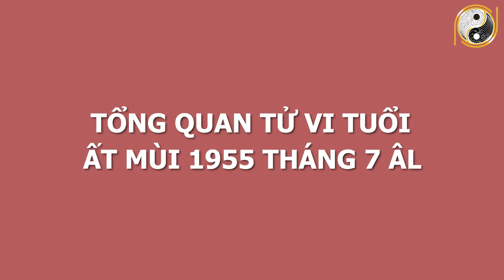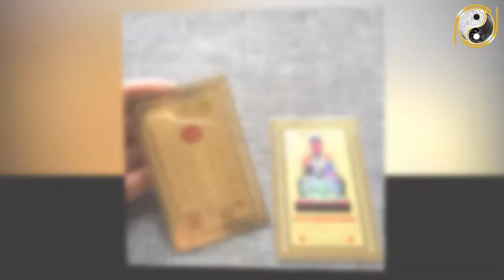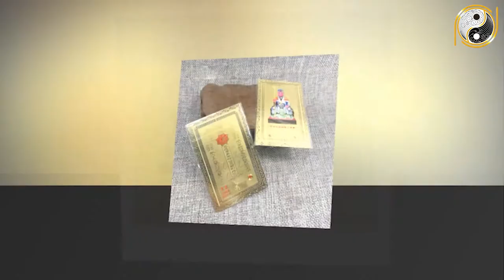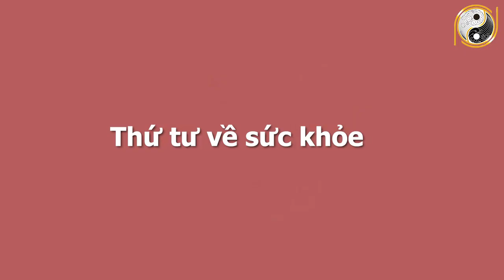Xem Tử Vi Tuổi Ất Mùi 1955 Tháng 7 Âm Lịch Đảm Bảo Trúng Lớn, Được Lộc Trời Cho Tiền Ập Vào Cửa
01. Linh phù giải hạn
02. Hồ lô hóa giải Ngũ Hoàng
03. Mai Hoa Phú Quý
04. Gương bát quái tinh cầu
05. Kim bài thái tuế 2023
06. Vòng tam hợp Dần Ngọ Tuất
07. Vòng tam hợp Thân Tý Thìn
08. Vòng tam hợp Hợi Mão Mùi
09. Vòng Tam Hợp Tỵ Dậu Sửu
10. Bát bảo tâm kinh
11. Minh Quang pháp bảo cầu
12. Minh Quang pháp bảo lục giác
13. Tỳ Hưu Lộc Tài (Đồng)
14. Tỳ Hưu Khai Vận ( Bạch Ngọc)
15. Bách Niên Tụ Tài ( tụ tài lộc)
16. Song long ngọc ấn ( ấn thăng quan)
17. Kim bài ngũ Lộ Thần Tài
18. Hồ lô bình an ( treo xe)
19. Móc khóa văn xương
20. Ống bút văn xương gỗ đào
21. Bút văn xương gỗ đào
22. Bút văn xương gỗ đào nhỏ
23. Hoa mai kim tiền ( mạ vàng )
24. Các vật phẩm phong thủy khác Xem Tử Vi Tuổi Ất Mùi 1955 Tháng 7 Âm Lịch Đảm Bảo Trúng Lớn, Được Lộc Trời Cho Tiền Ập Vào Cửa.